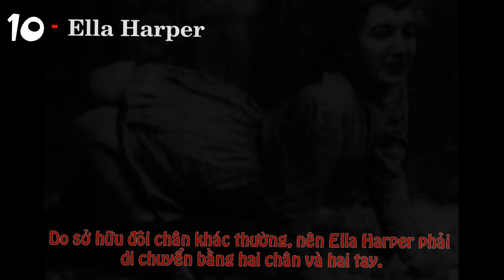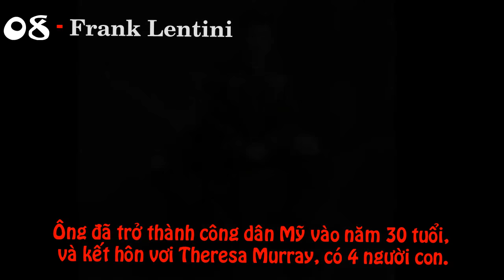10 Dị nhân kỳ lạ nhất thế giới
Những dị nhân có thân hình kỳ lạ nhất quả đất. Họ là những con người  khi sinh ra đã bị mắc những căn bệnh kỳ quái hoặc trên cơ thể họ có những cơ quan bị biến dạng với hình thù lạ lùng.

Daily AZ tổng hợp dựa trên những dữ liệu trên internet chúng tôi thu thập đươc.